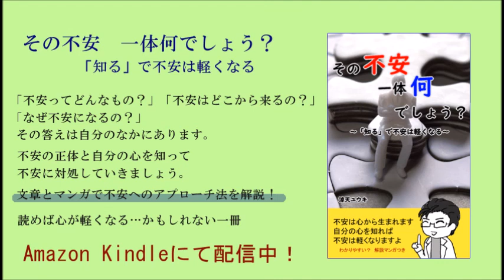その不安 一体何でしょう？～「知る」で不安は軽くなる 紹介動画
電子書籍『その不安　一体何でしょう？: 「知る」で不安は軽くなる』の紹介動画です。

失敗したらどうしよう？　病気になったらどうしよう？　こんなことを言えば笑われるかもしれない――などなど、世の中は「不安」だらけ。けれど、不安って一体何なの？

不安ってどんなもの？　不安はどこから来るの？　なぜ不安になるの？　その答えは自分のなかにあります。
不安の正体と自分の心を知って、不安に対処していきましょう。

文章とマンガで不安へのアプローチ法を解説！
読めば人生がほんの少し楽になる――かもしれない！

スエノブ様の「気まぐれラグ」をお借りしました。